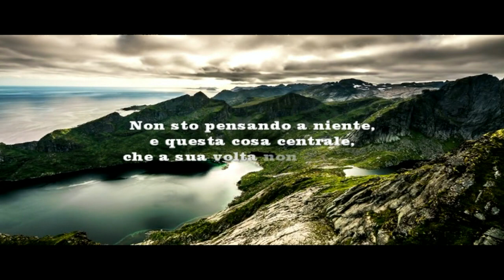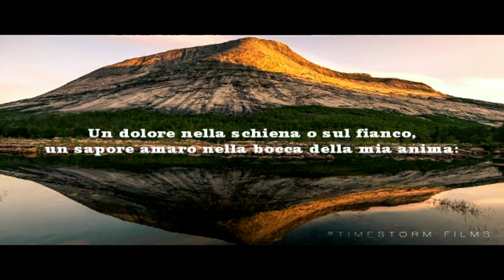Non sto pensando a niente. Fernando Pessoa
Non sto pensando a niente

e questa cosa centrale, che a sua volta non è niente,
mi è gradita come l’aria notturna,
fresca in confronto all’estate calda del giorno.

Che bello, non sto pensando a niente!

Non pensare a niente è avere l’anima propria e intera.
Non pensare a niente è vivere intensamente
il flusso e riflusso della vita…
È come se mi fossi appoggiato male.
Un dolore nella schiena o sul fianco,
un sapore amaro nella bocca della mia anima:
perché, in fin dei conti,
ma proprio a niente,
a niente…

Fernando Pessoa

I'm not thinking of anything

and this central thing, which in turn is nothing,
it pleases me like the night air,
fresh compared to the hot summer of the day.

How nice, I'm not thinking of anything!

To think of nothing is to have one's own and whole soul.
To think of nothing is to live intensely
the ebb and flow of life ...
It is as if I had leaned badly.
A pain in the back or on the side,
a bitter taste in the mouth of my soul:
because, after all,
but nothing at all,
to nothing ...

Fernando Pessoa

Ich denke an nichts

und diese zentrale Sache, die wiederum nichts ist,
es gefällt mir wie die Nachtluft,
frisch im Vergleich zum heißen Sommer des Tages.

Wie schön, ich denke an nichts!

An nichts zu denken bedeutet, eine eigene und ganze Seele zu haben.
An nichts denken heißt intensiv leben
die Ebbe und Flut des Lebens ...
Es ist, als hätte ich mich schlecht gelehnt.
Ein Schmerz im Rücken oder auf der Seite,
ein bitterer Geschmack im Mund meiner Seele:
denn schließlich
aber überhaupt nichts,
zu nichts ...

Fernando Pessoa

Je ne pense à rien

et cette chose centrale, qui à son tour n'est rien,
ça me plaît comme l'air de la nuit,
frais par rapport à l'été chaud de la journée.

Comme c'est gentil, je ne pense à rien!

Ne penser à rien, c'est avoir son âme et son âme.
Ne penser à rien, c'est vivre intensément
le flux et reflux de la vie ...
C'est comme si je m'étais mal penchée.
Une douleur dans le dos ou sur le côté,
un goût amer dans la bouche de mon âme:
car après tout
mais rien du tout,
à rien ...

Fernando Pessoa

No estoy pensando en nada

Y esta cosa central, que a su vez no es nada.
me agrada como el aire de la noche,
Fresco comparado con el caluroso verano del día.

Que lindo, no estoy pensando en nada!

No pensar en nada es tener una alma propia y completa.
Pensar en nada es vivir intensamente
El flujo y reflujo de la vida ...
Es como si me hubiera inclinado mal.
Un dolor en la espalda o en el costado,
Un sabor amargo en la boca de mi alma.
porque, después de todo,
pero nada en absoluto,
a nada ...

Fernando Pessoa

Não estou pensando em nada

Eu não estou pensando em nada
e essa coisa central, que por sua vez não é nada,
me agrada como o ar da noite
fresco comparado ao verão quente do dia.

Que bom, não estou pensando em nada!

Pensar em nada é ter alma própria e inteira.
Não pensar em nada é viver intensamente
o fluxo e refluxo da vida ...
É como se eu tivesse me inclinado mal.
Uma dor nas costas ou no lado,
um gosto amargo na boca da minha alma:
porque afinal de contas
mas nada,
para nada ...

Fernando Pessoa

Nu mă gândesc la nimic

și acest lucru central, care la rândul său nu este nimic,
ma plac ca aerul de noapte,
proaspete în comparație cu vara fierbinte a zilei.

Cât de frumos, nu mă gândesc la nimic!

A nu se gândi la nimic înseamnă a avea sufletul propriu și întreg.
A nu se gândi la nimic înseamnă a trăi intens
devotamentul și fluxul vieții ...
Este ca și cum aș fi înclinat prost.
O durere în spate sau pe o parte,
un gust amar în gura sufletului meu:
pentru că, la urma urmei,
dar nimic,
la nimic ...

Fernando Pessoa